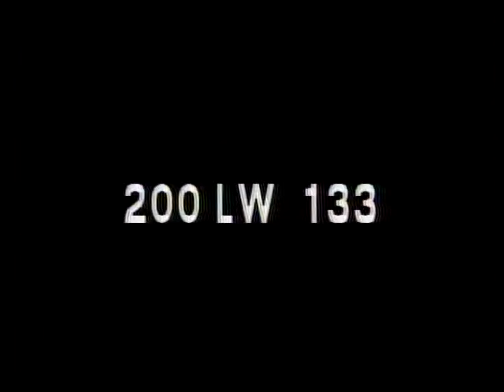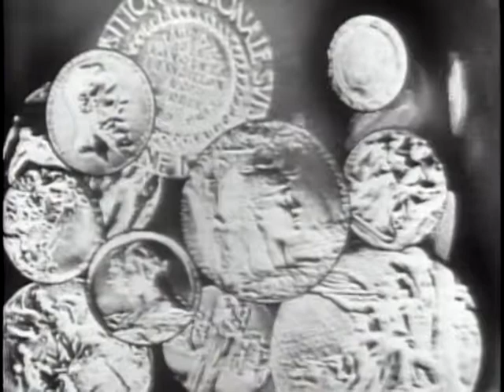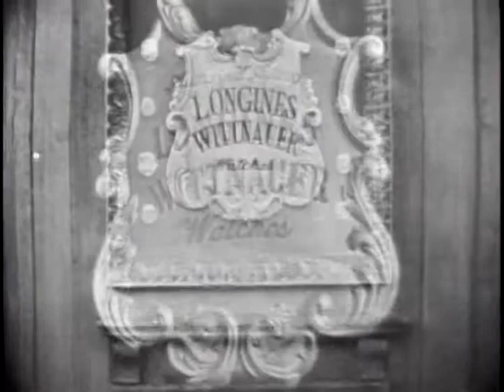LONGINES CHRONOSCOPE WITH JAMES A. FARLEY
LONGINES CHRONOSCOPE WITH JAMES A. FARLEY - National Archives and Records Administration 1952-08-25 - ARC Identifier 95778 / Local Identifier LW-LW-133 - TELEVISION INTERVIEW: William Bradford Huie and Henry Hazlitt talk with James A. Farley, former U.S. Postmaster General, on predictions for presidential and congressional elections, and preference for Adlai Stevenson over Dwight David Eisenhower as president. DVD copied by IASL Master Scanner Katie Filbert.